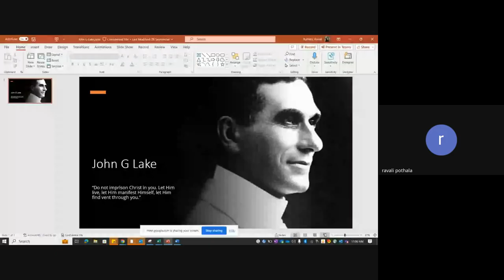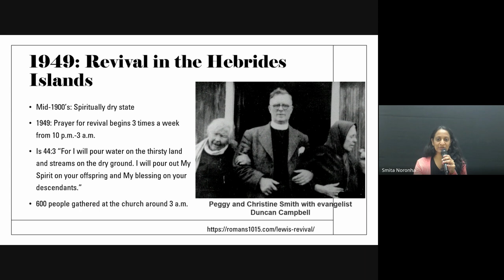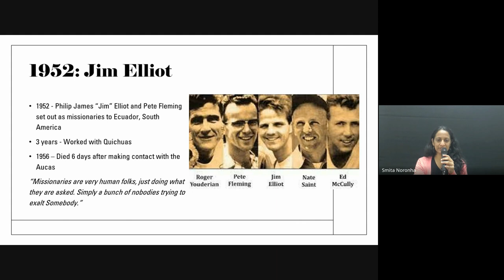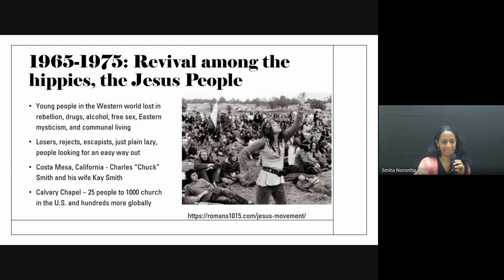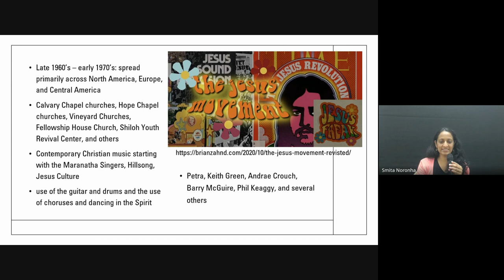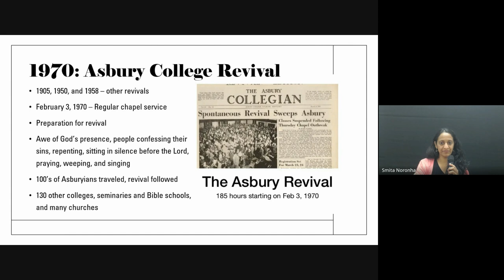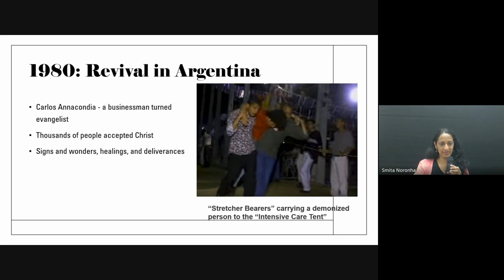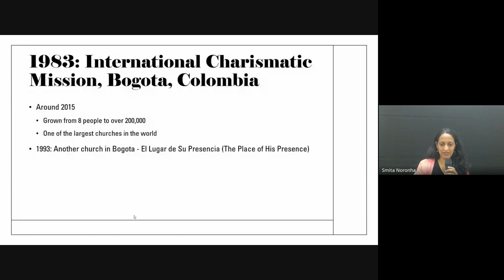Christian History & Missions | Lecture 18: BC201-CH&M-20231016